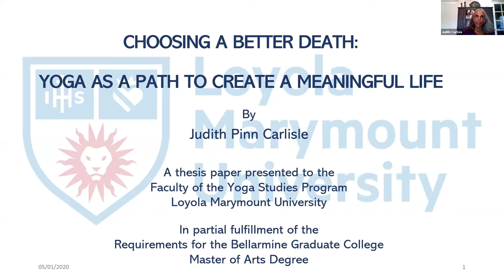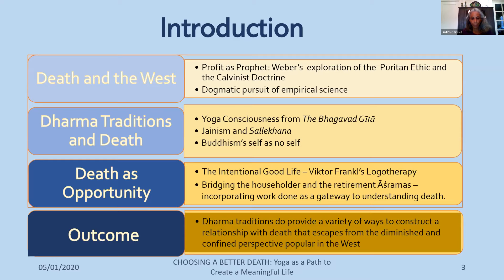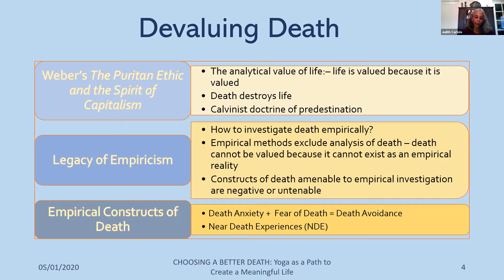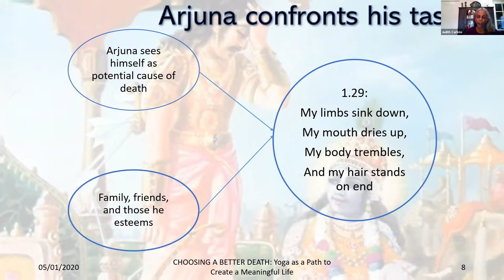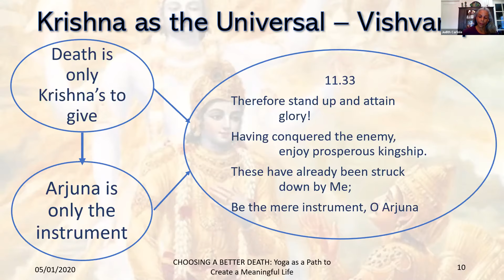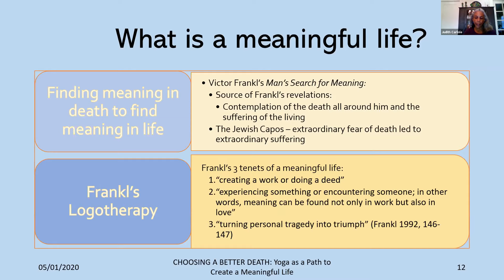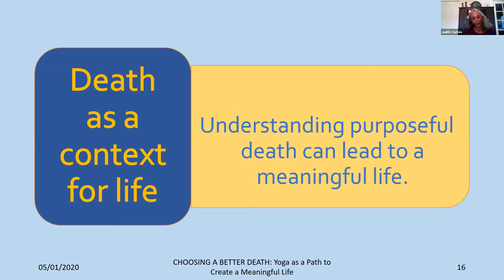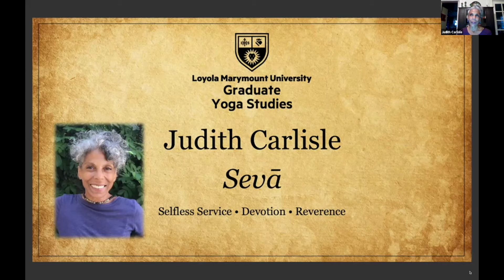M.A. Thesis - Judith Carlisle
Judith Carlisle: "Choosing a Better Death; Yoga as a Path to Create a Meaningful Life"

YGST 2020 Graduate Symposium, May 5th, 2020